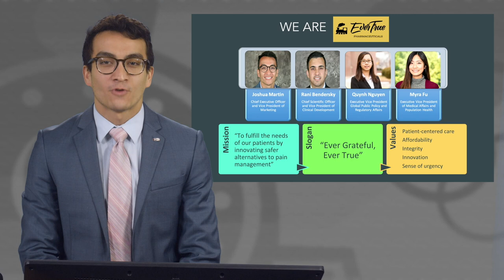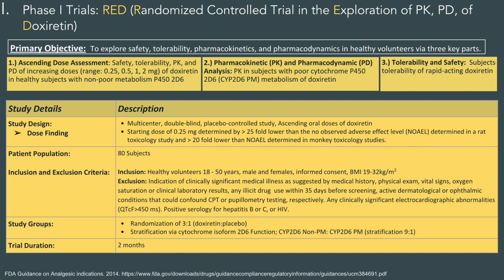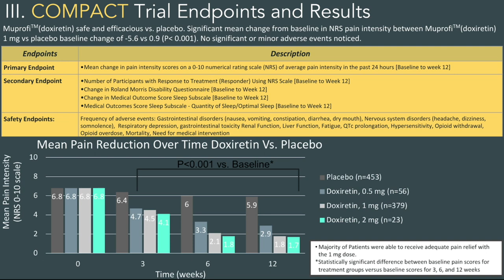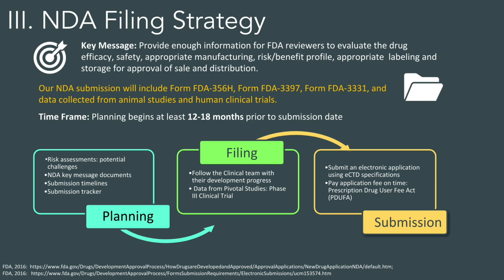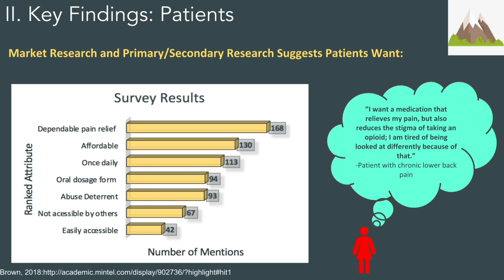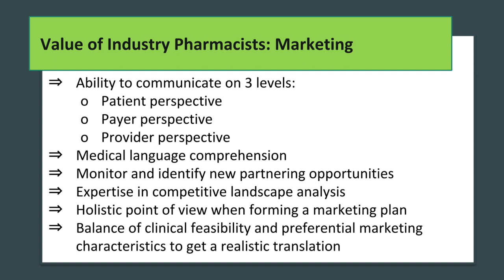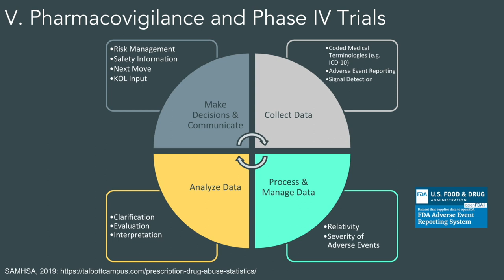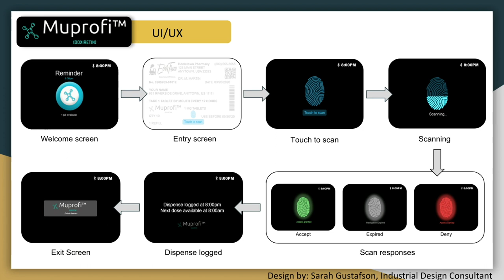Purdue University: VIP Case Competition 2018-2019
The Value of an Industry Pharmacist Case Competition for Purdue's Chapter of Industry Pharmacists Organization (IPhO).